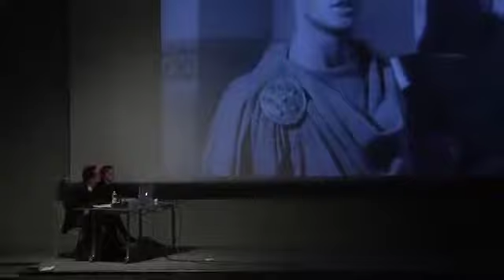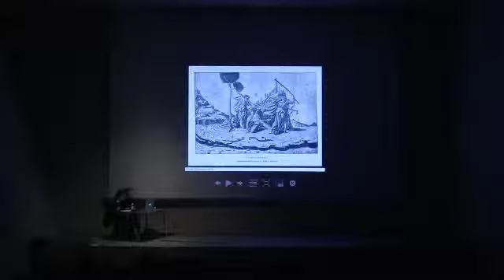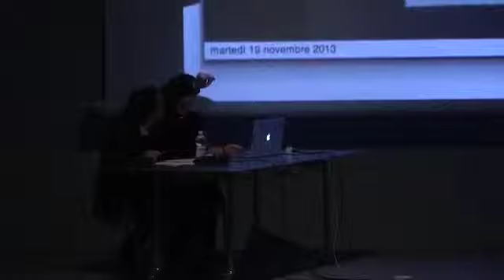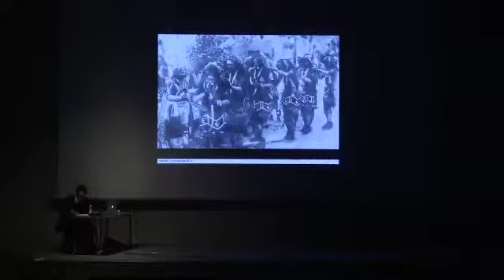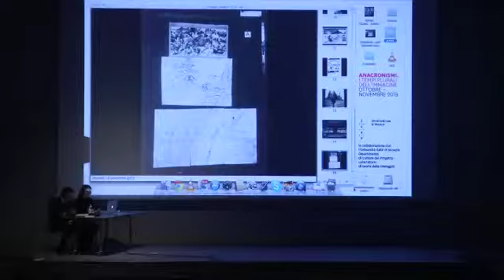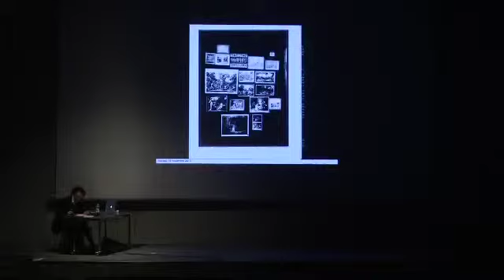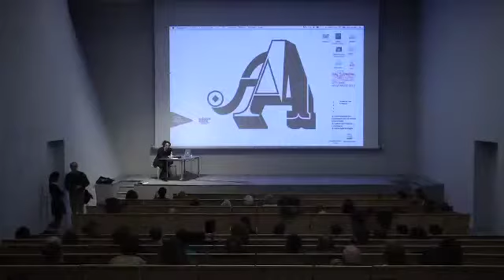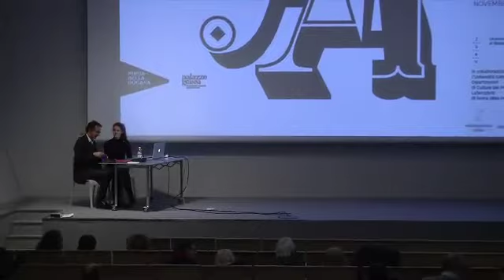Conferenza di Philippe-Alain Michaud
19 novembre 2013 at Teatrino di Palazzo Grassi
Conferenza di Alain-Philippe Michaud del Centre Pompidou sul tema "La rappresentazione del passato: Aby Warburg, Mnemosyne e la scena della storia dell'arte".

L'incontro si inserisce in "Anacronismi. I tempi plurali dell'immagine", un ciclo di conferenze che intende indagare la questione del rapporto tra immagine e anacronismo e l'interrogazione della "temporalità plurale" che attraversa le opere contemporanee e gli oggetti della cultura visuale.

in collaborazione con l'Università IUAV di Venezia Dipartimento di Cultura del Progetto -- Laboratorio di teoria delle immagini